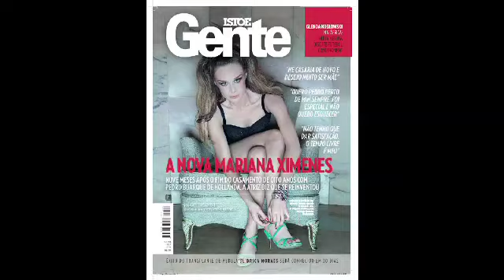Clipe 50 mais sexys